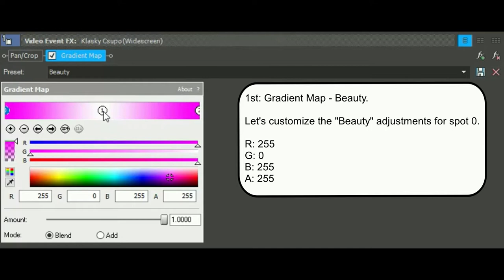How To Make Beauty On Sony Vegas Pro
Let's learn how to make Beauty effect on Vegas Pro.

Instructions:

Step 1: You'll watch the video on how to make Beauty's video effect.

Step 2: You will get a link to get the "Beauty" soundtrack that's in the folder full of thirty-six vocoder soundtracks.

or